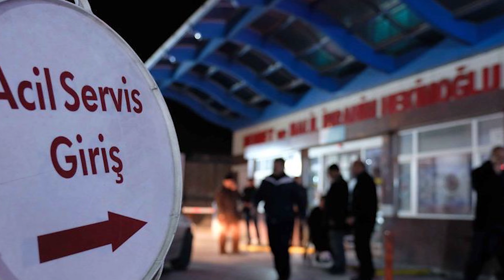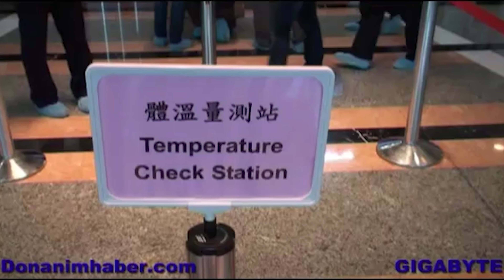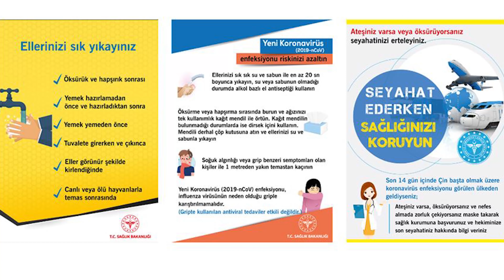2si1 Bilmez | CORONA Virüsü ve sonrası!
Hızla yayılan Corona virüsü ile ilgili ne bildiğimizi değil ne bilmediğimizi merak ediyorsanız 2si1 Bilmez'in yeni bölümü tam size göre!